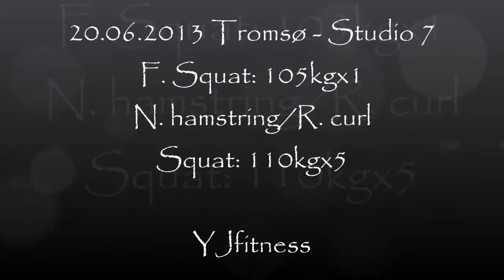YJfitness - F. Squat 105x1, NH, squat 110x5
Focusing on maintaining my right hip, not letting it track out!.

Film: non
Redigering: Markus Yttergård Jenssen

Shot with hero 2